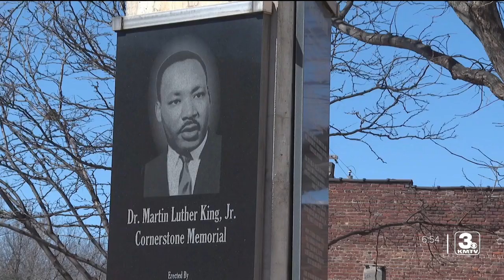What's happening this weekend (April 5-7)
It's the weekend! Let's check in with your neighbors to see what they have on their radar.